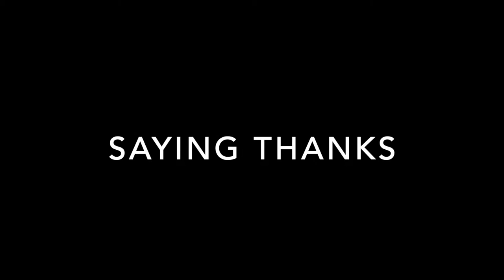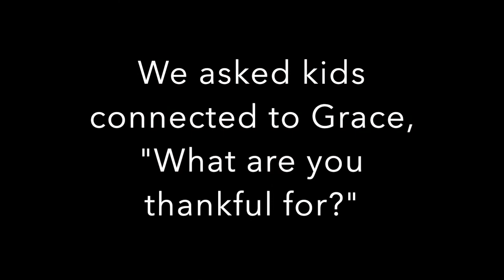GEM Chapel at Grace (Thanksgiving 2020 Edition!)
Happy Thanksgiving!! Here is a special edition of our Wednesday GEM chapel, put together just for you by the Grace UMC family. Keep an eye out for a few familiar faces! :-)

BIG thank you to Pastor Ryan for his fantastic guest appearance (oops, that was supposed to be a surprise!), to Kristin and Tom Bisciglia for their leadership and editing, and to our super contributors from the Grace family.